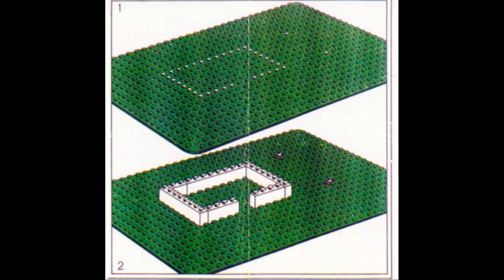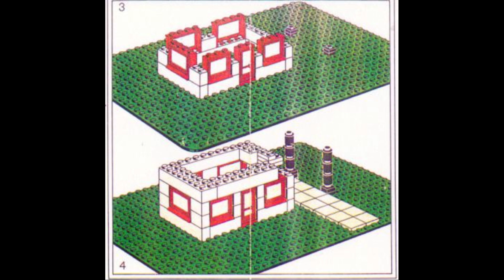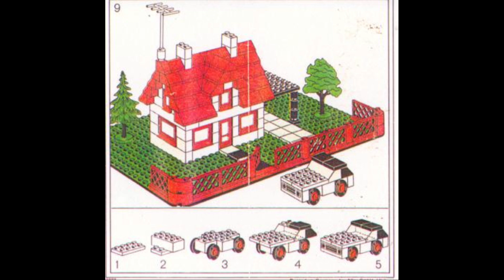346 Instructions For LEGO House with car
346 Instructions For LEGO House with car